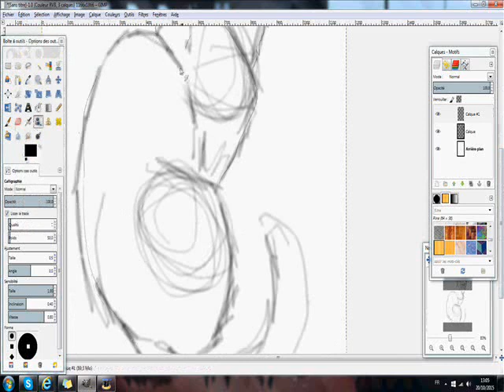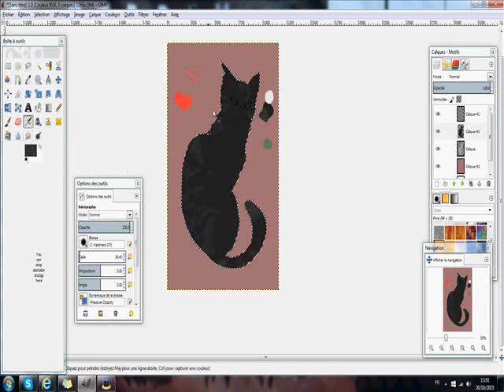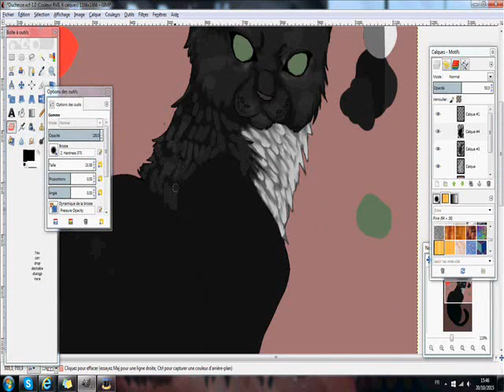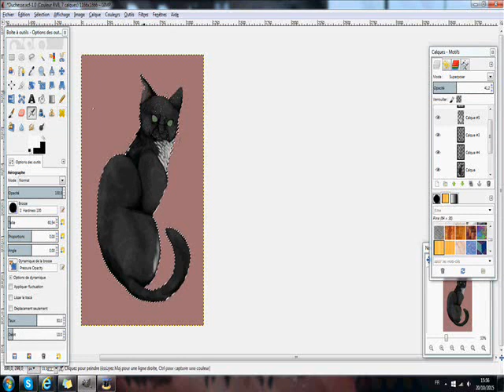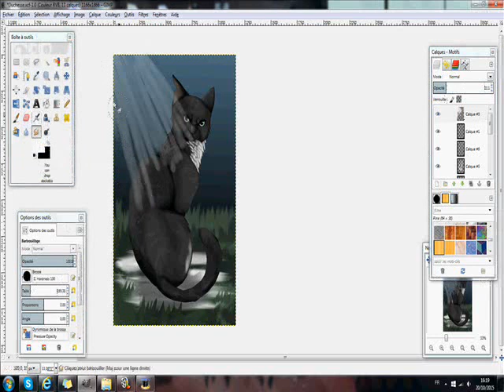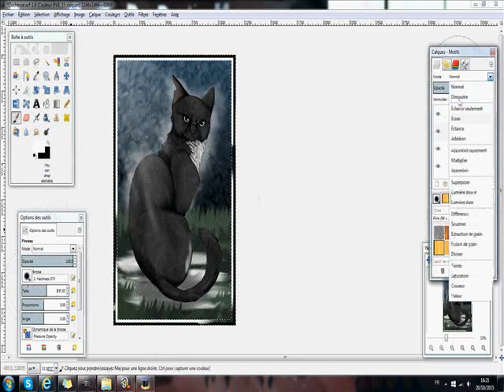Speedpaint- ♥Duchesse♥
♥Petit dessin sortit lorsque je regardais ma minette Duchesse!♥

..."Je t'ai connue une journée passée chez ma grand-mère. Tu te trouvais dans la cuisine avec tes frères et sœurs, et ta maman. Alors que vous étiez mi-sauvage, ton jeune frère et toi, vous étiez des curieux. Et vous avez eu le courage de m'approcher lorsque je suis venue vous voir. Lui et toi, vous me regardiez, les yeux ronds. (Je pleure en écrivant, c'est malin). Mon père est arrivé, et m'a annoncé que je pouvais pour mon cadeau de fête en retard, choisir l'un d'entre vous! Je l'ai regardé en pleurant, et tu es venue sur mes jambes. (j'étais agenouillé sur le carrelage). Le temps que tu sois sevrée, je t'ai attendue pendant un mois. Et ma mère a été te chercher dans un sac (exprès pour voyage). Je faisais les cent pas dans le salon à l'idée de t'avoir avec moi pour tout le temps. Et ma mère est entrée, tout sourire. J'ai eu un sourire de joie, et j'ai ouvert le sac. Tu étais dedans, aussi petite qu'une souris. (Sans déconner, elle était si petite qu'elle tenait dans la main de mon père). Je t'ai pris dans mes bras, et je t'ai plu jamais lâchée. Même la nuit, je n'osais pas te laisser seule .
Tu as grandi! Et l'amour envers toi augmente chaque jour!
♥Je veux pas te perdre! Ma petite Duchesse! ♥